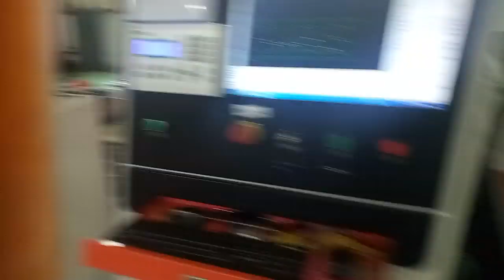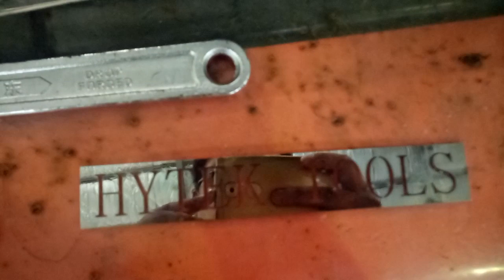xtlaser fiber laser cutting machine cut ss